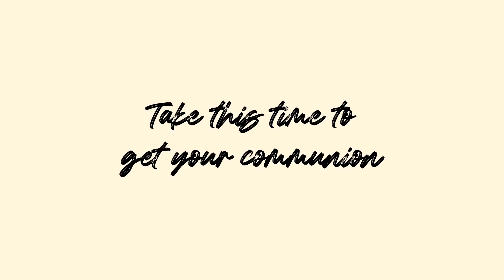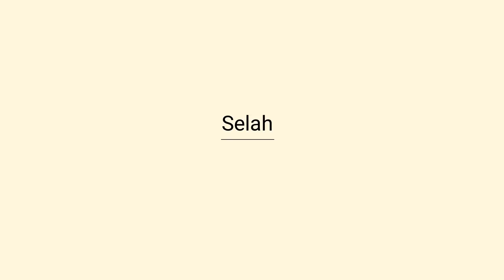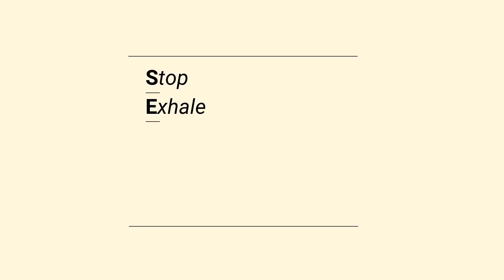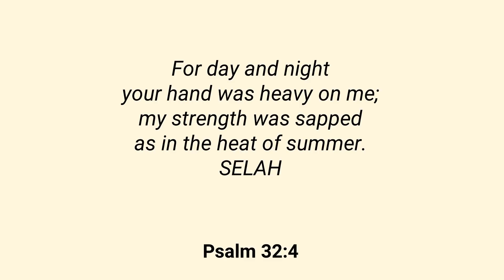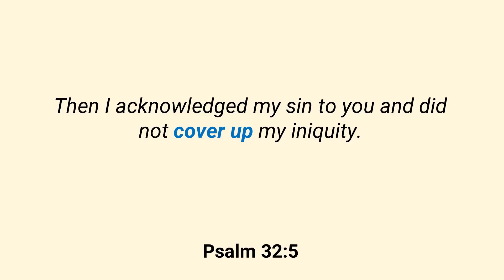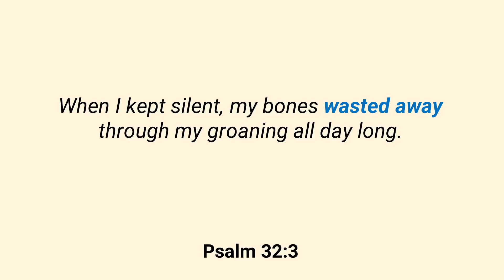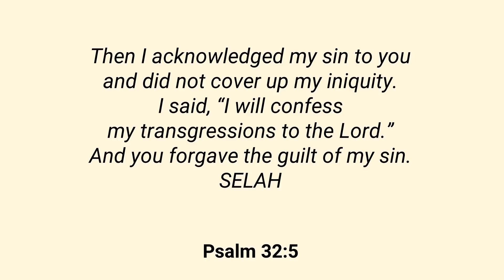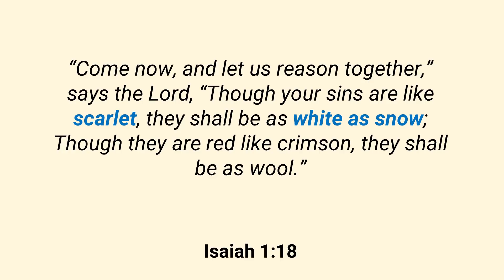BCC Modern Service 6-7-2020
Welcome to Broadway Christian Church Online!

Get your communion ready (crackers & juice or something similar) before service begins.

Offering

or
mail to Broadway Christian Church
Stay informed!

Online Wednesday 2 Thessalonians Bible Study (10am or 6pm)